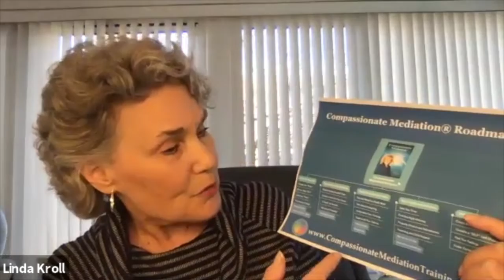Compassionate Mediation Roadmap and Video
- Join IFS therapist, mediator, attorney, author Linda Kroll as she shares her tools of Compassionate Mediation® to help heal and transform relationships.